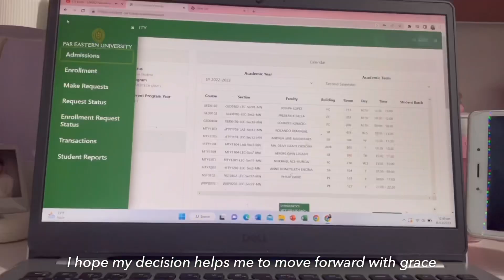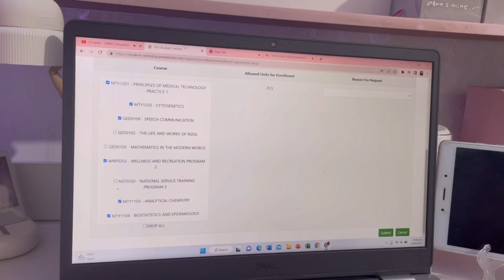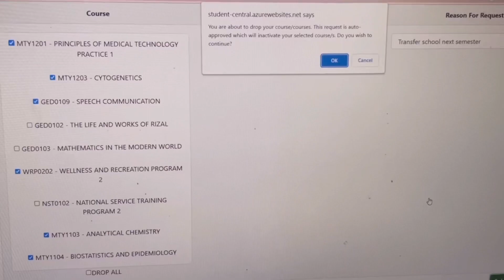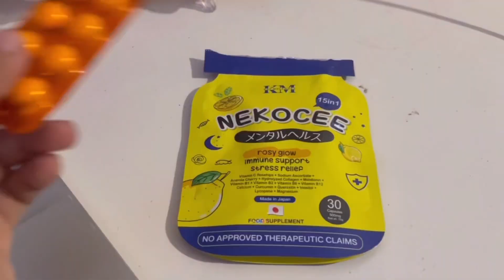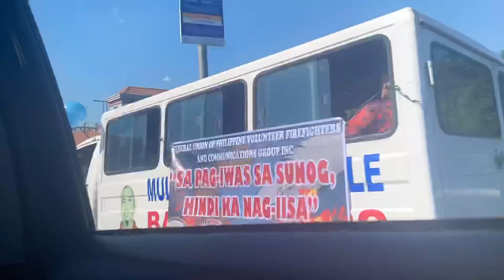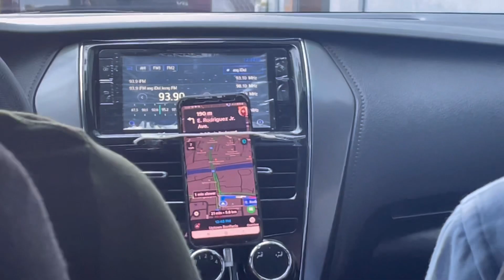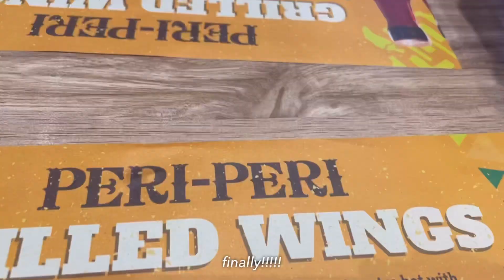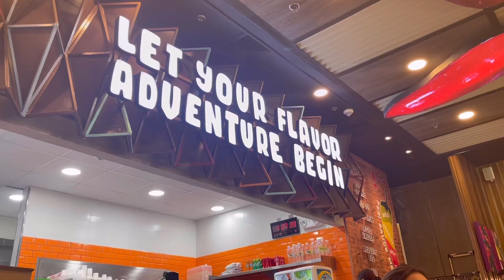keirchive ep. 5 💌🧸 slow days in my life, bgc with friends, uni vlog💘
𝗧𝗵𝗶𝘀 𝗶𝘀 𝘄𝗵𝗮𝘁 𝗺𝘆 𝘀𝗹𝗼𝘄 𝗱𝗮𝘆𝘀 𝗹𝗼𝗼𝗸𝘀 𝗹𝗶𝗸𝗲. 𝗜𝗳 𝘆𝗼𝘂 𝗮𝗿𝗲 𝗲𝘅𝗽𝗲𝗿𝗶𝗲𝗻𝗰𝗶𝗻𝗴 𝗲𝗺𝗽𝘁𝗶𝗻𝗲𝘀𝘀 𝗮𝗻𝗱 𝗱𝗶𝘀𝗰𝗼𝗻𝗻𝗲𝗰𝘁𝗲𝗱, 𝗜 𝗵𝗼𝗽𝗲 𝗮𝗹𝗹 𝘆𝗼𝘂𝗿 𝘀𝗶𝗹𝗲𝗻𝘁 𝗯𝗮𝘁𝘁𝗹𝗲𝘀 𝘁𝘂𝗿𝗻𝘀 𝗶𝗻𝘁𝗼 𝗯𝗲𝗮𝘂𝘁𝗶𝗳𝘂𝗹 𝗼𝗻𝗲. 𝗟𝗲𝘁'𝘀 𝗯𝗲 𝗸𝗶𝗻𝗱 𝘁𝗼 𝗼𝗻𝗲 𝗮𝗻𝗼𝘁𝗵𝗲𝗿 : ) - 𝗸𝗲𝗶

Tiktok finds:
• Sophiaandkalel shop - Chanel No.05
• realkathmelendez - Neko C

FAQs
// where are you from?
Philippines

Iphone 12

vllo